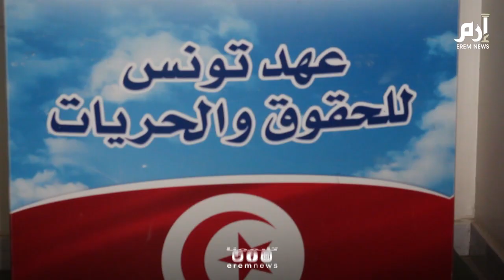التونسيون في ليبيا...ملف "حارق" يحرج سلطات البلدين (فيديو إرم)